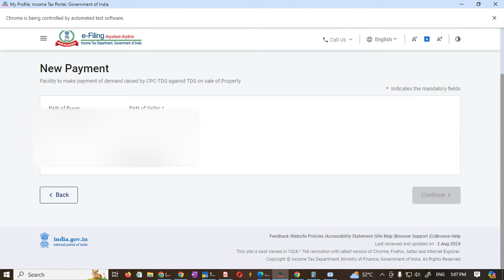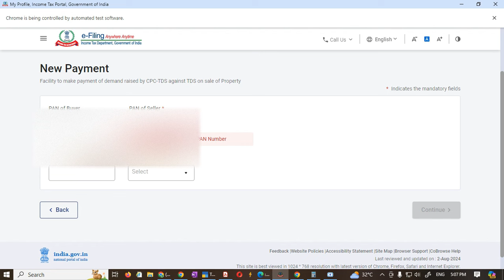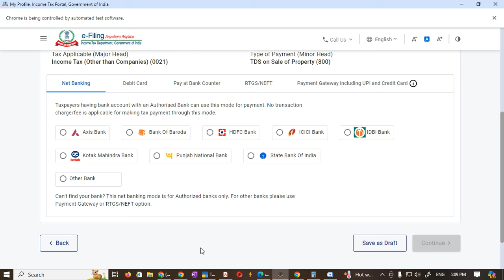Demand Payment for TDS on Property II How to Pay Demand Raised Against TDS on Sale of Property II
TDS on Property Purchase Form 26QB| How to file form 26QB| TDS certificate 16B for property purchase What is the procedure for payment of demand  raised against TDS on sale of property by CPC-TDS?
How to pay Late Fees of TDS return | How to pay TDS demand online | TDS Interest challan payment
TDS on purchase of property | 26QB | Section 194 - IA. Know it to avoid any penalty.
What is demand payment for TDS on property?
How do I pay my outstanding TDS demand online?
How can I pay my TDS 26QB demand?
How do I pay my penalty for 26QB?
26qb online payment
how to pay demand payment for tds on property
26qb due date
26qb challan
tds payment
tds on property purchase above 50 lakhs section
tds on sale of property in case of joint sellers
26qb tds rate How to pay demand raised against TDS on sale of property संपत्ति की बिक्री पर टीडीएस की मांग
Form-26QB How to Pay Online Demand Raised Against TDS on Sale of Property| Handle Notice TDS Default How to handle notice for TDS Default u/s 200A of TDS on Property
Points to be remembered by the Purchaser of the Property:
Deduct tax @ 1% or 0.75% from the sale consideration (depending upon the Date of Payment/Credit to the Seller).
Collect the Permanent Account Number (PAN) of the Seller and verify the same with the Original PAN card.
PAN of seller as well as Purchaser should be mandatory furnished in the online Form for furnishing information regarding the sale transaction.

Thank you for staying connected with us, and we hope this video proves to be helpful for you! Let’s get started without any delay. 😊